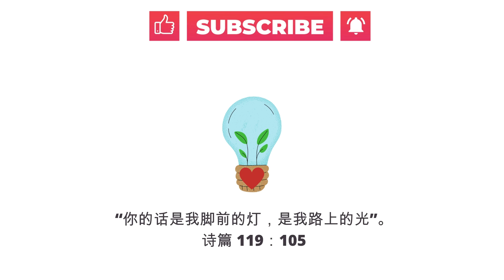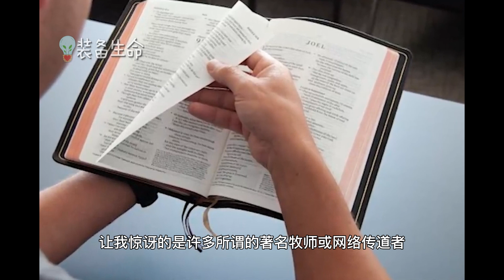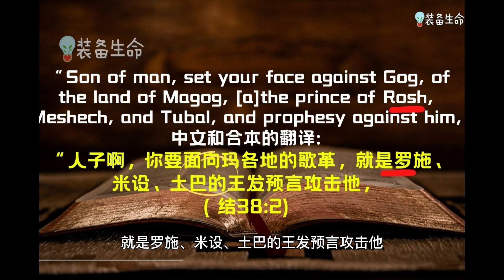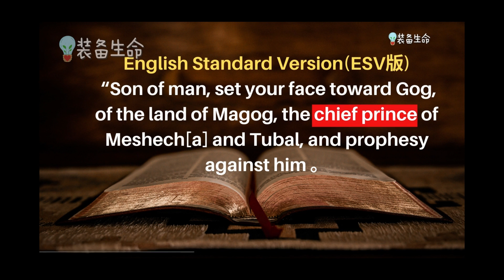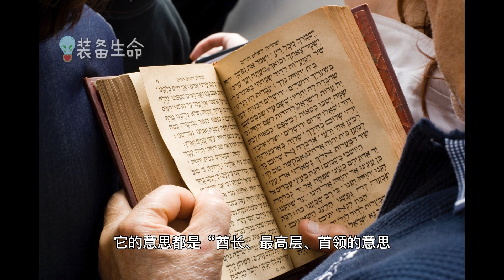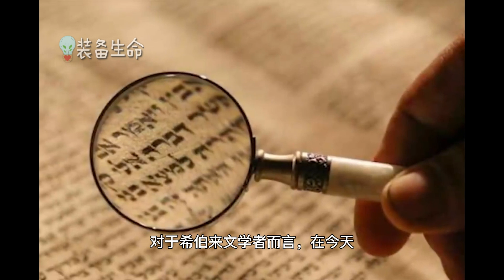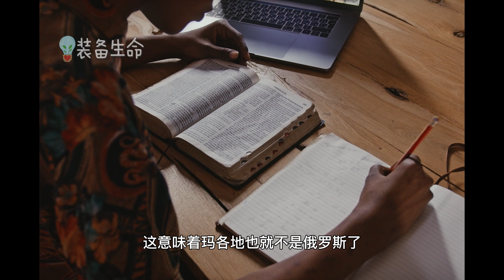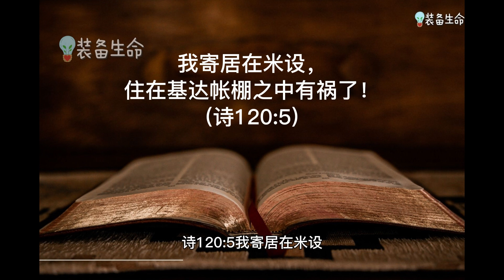Jo 以西结书38章预言实现？普京是哥革吗？这是以西结书38章预言的末日战争的开始吗？装备生命